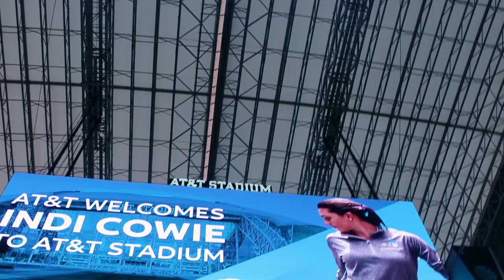Most touches of a football with the soles in one minute (female) - Indi Cowie Guinness World Records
Freestyle footballer Indi Cowie has set new standards in two of Guinness World Records' incredibly popular football (soccer) titles.

The 23-year-old set new records for the Most “around the world” ball control tricks in one minute and Most touches of a football with the soles in one minute (female) during an adrenaline-filled record attempt at the AT&T Stadium in Arlington, Texas.